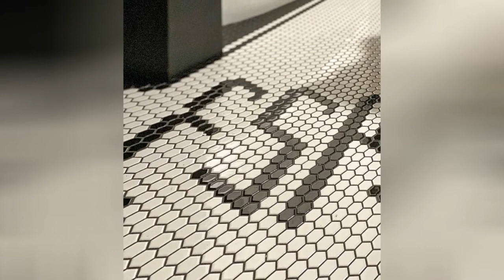75 Beautiful Kids' Bathroom With Black Walls Design Ideas #409 🚿